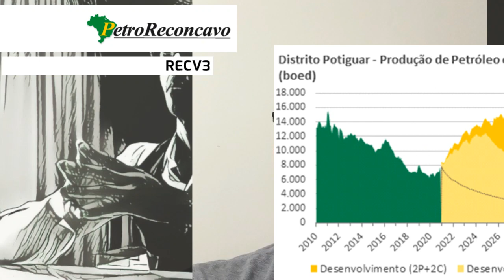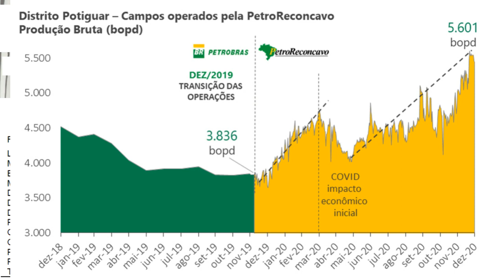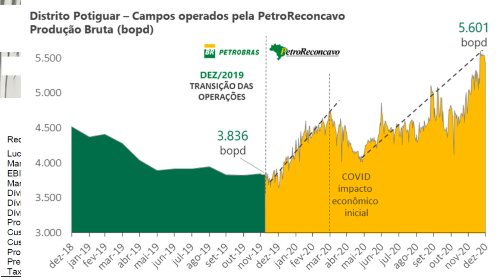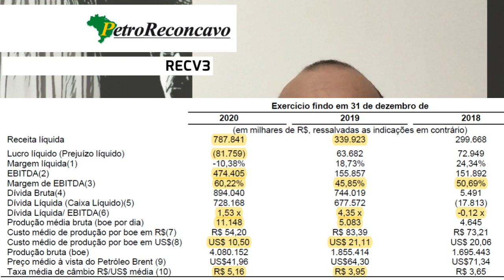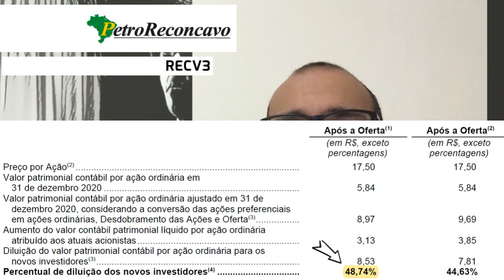20.04.2021 - Visão do Estrategista - IPO PetroRecôncavo - RECV3